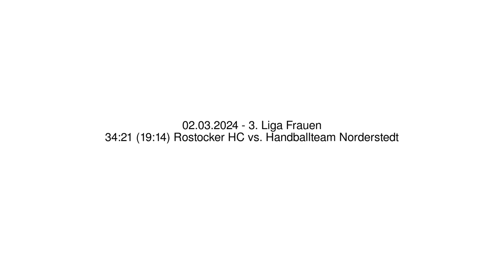34:21 (19:14) Rostocker HC vs. Handballteam Norderstedt - 02.03.2024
34:21 (19:14) Rostocker HC vs. Handballteam Norderstedt